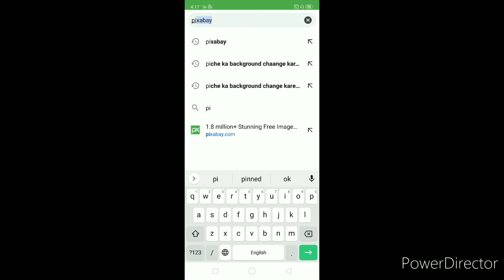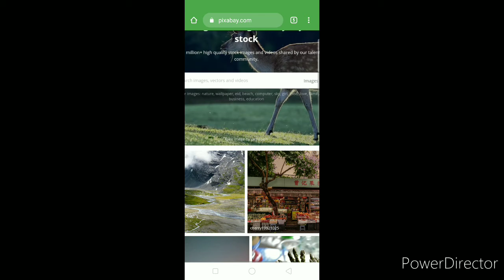No Copyright Image कैसे download करे sirf 5s second mein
Hello my name is Adil technology duty Mein aapka swagat Hain aaj Mein aapko btaounga Ki No Copyright  Image कैसे download करे sirf 5s second mein download karne ke liye sabse phele Google Chrome par jaye and type kare pixabay EK website open hogi vha par lot of image hogi jo aap chate hain image osse choose kare and free download kare Agar aapko video pasand aye Hu to please subscribe mere channel ko and Press kare the bell icon ko thnxx to watching